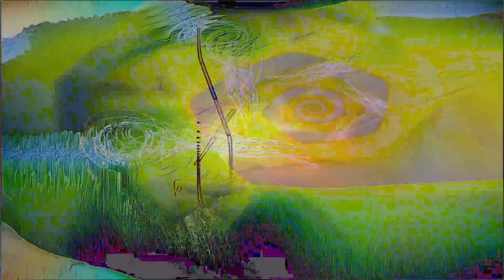[EPILEPSY WARNING] Movie 24 02 22 03h04m27s